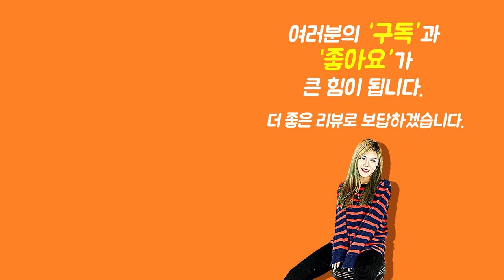[Show me the ITEM 1067회] Cort 일렉케이스 CEG-15GB